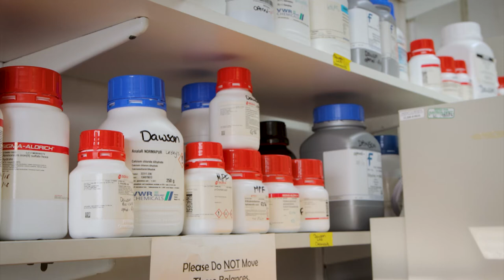Inspirational Women: Professor Mirela Delibegovic, University of Aberdeen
As part of our celebrations for International Women's Day we asked some members of our staff who we admire to tell us about another woman who they admire and had impacted them in terms of their life and career. In this video, Professor Mirela Delibegovic, Dean for Industrial Engagement in Research & Knowledge Transfer, shares her inspiration.